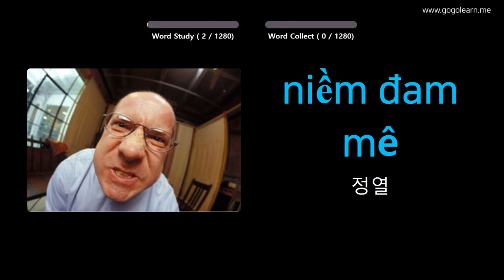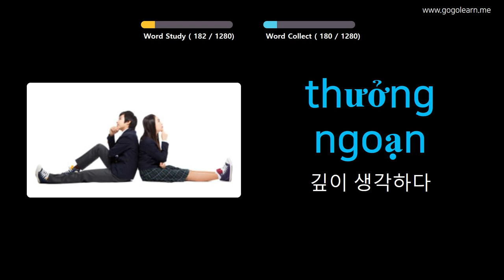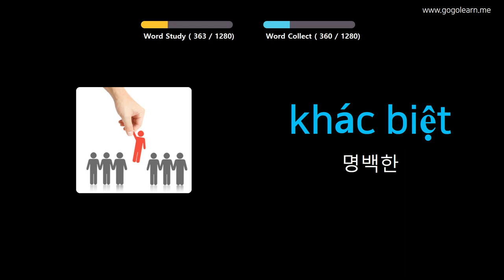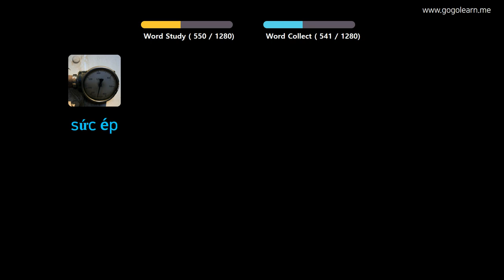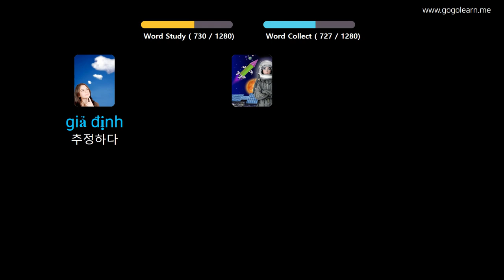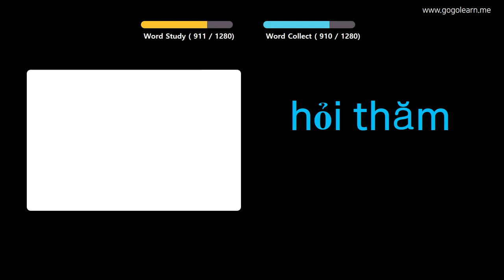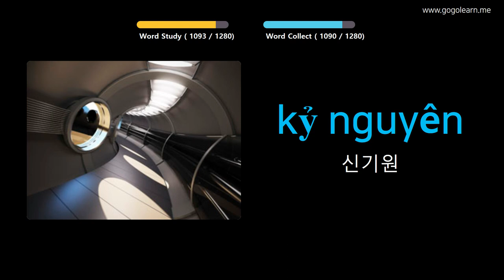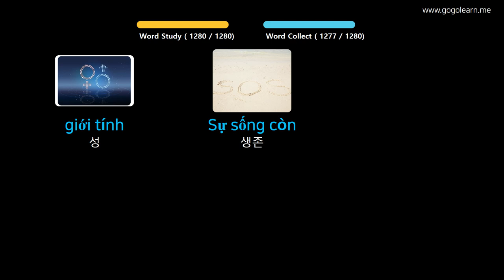사진을 통해 베트남어를 배우세요 |베트남어 어휘 학생 | Golearn